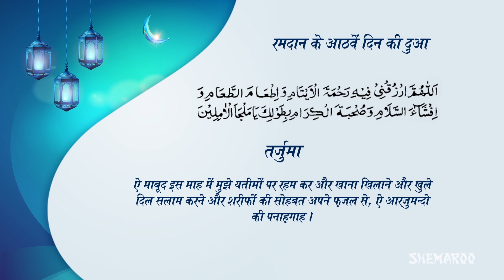Aathve Roze Ki Dua - Ramadan Day 8 Dua with Meaning - Ramadan 2018 - Ibaadat